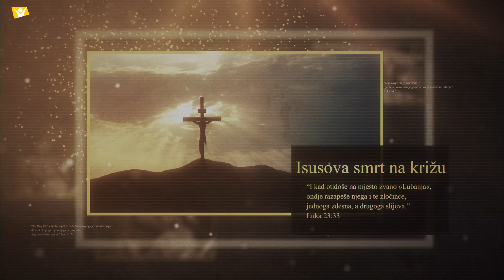"Milosrdni Samarijanac" 3.dio - Neven Klačmer [Isusov život #156]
Hope Channel Hrvatska sa ponosom vam donosi novi serijal pod nazivom Isusov život. Treće razmišljanje u pedesetčetvrtom bloku donosi vam pastor Neven Klačmer pod nazivom "Milosrdni Samarijanac". Ako vam se svidi, pretplatite se na naš kanal kako biste i dalje pratili naš sadržaj!